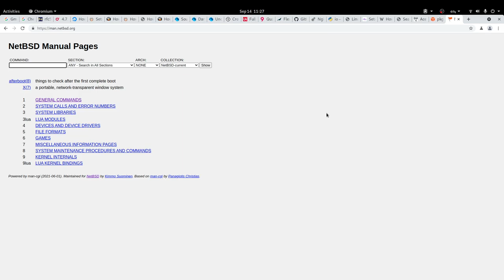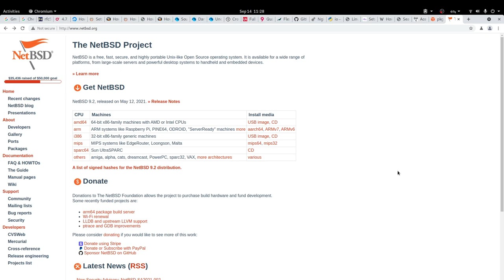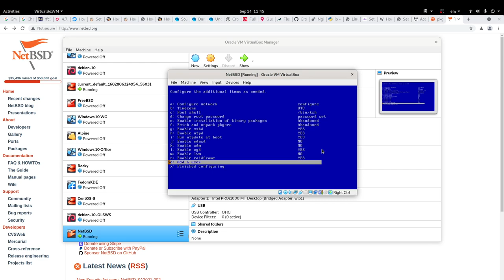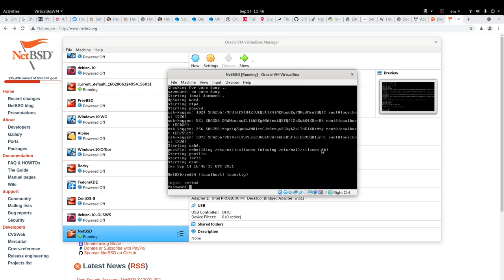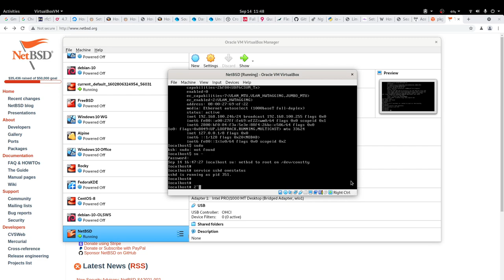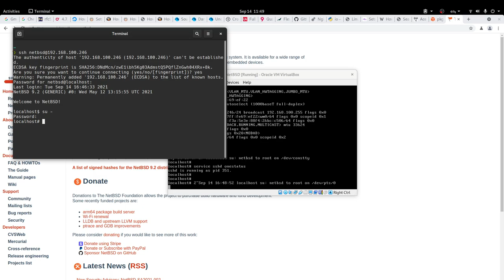NetBSD: seguro, potente, rápido y ultra portable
En este video  mostaremos como instalar NetBSD como servidor.

NetBSD es un sistema operativo gratuito, rápido, seguro y altamente portable, de código abierto y similar a Unix. Está disponible para una amplia gama de plataformas, desde servidores a gran escala y potentes sistemas de escritorio hasta dispositivos embebidos y/o portátiles .